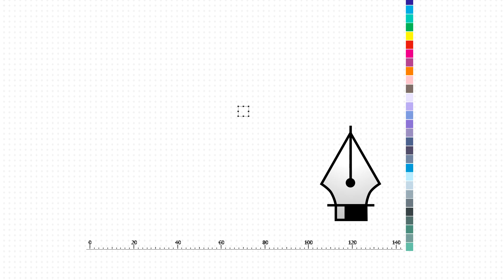첫눈처럼 너에게 가겠다 / HY-Lion Team 1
첫눈처럼 너에게 가겠다
HY-Lion Team 1

Member
Vocal                   서경아 (작곡과)
Guitar                  최성식 (기계설계학과)
Keyboard            마석수 (섬유공학과)
Bass Guitar        김영석 (섬유공학과)
Acoustic Guitar 이한구 (무역학과)
Set Drum            성소희 (영어교육학과)
Violin                   송명희 (관현악과)

한양87 동기의밤 (송년회)
2018년 12월 8일
한양대학교 백남음악관